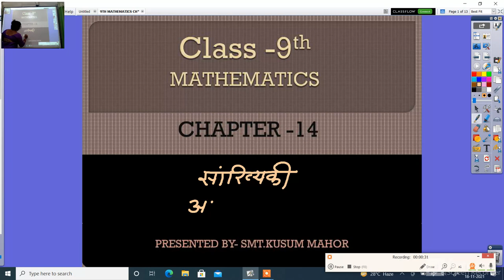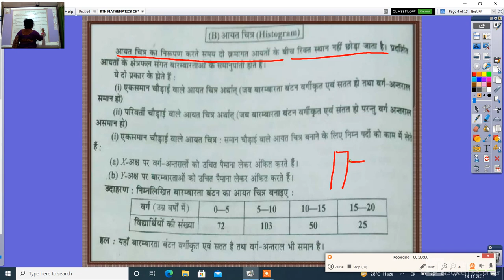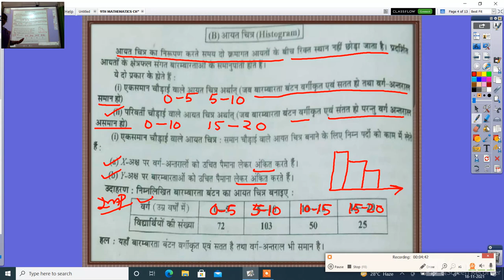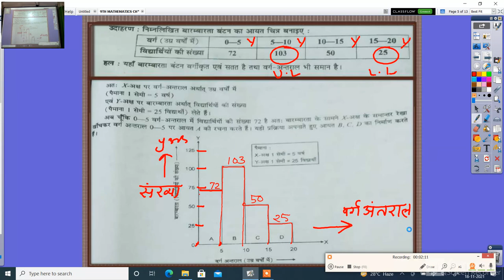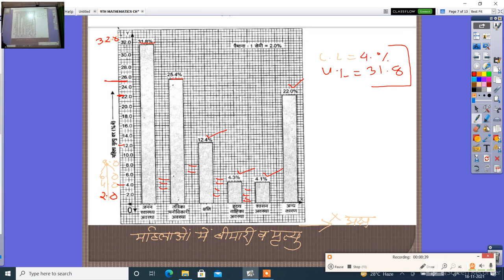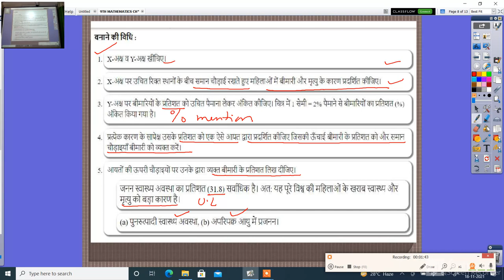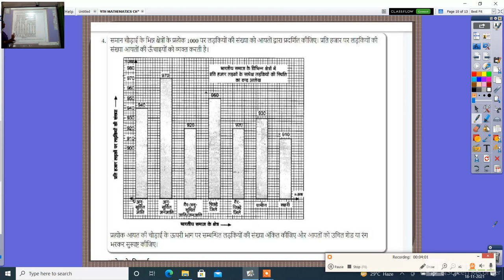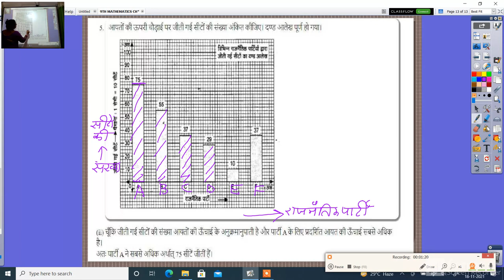9TH MATHEMATICS CHAPTER 14 SANKHIYIKI